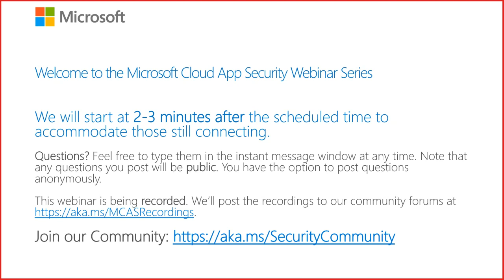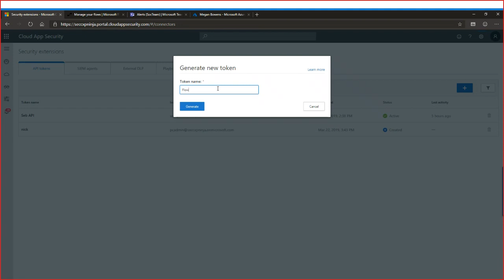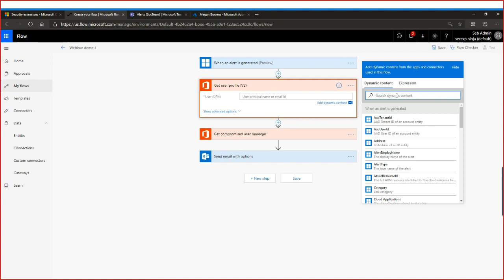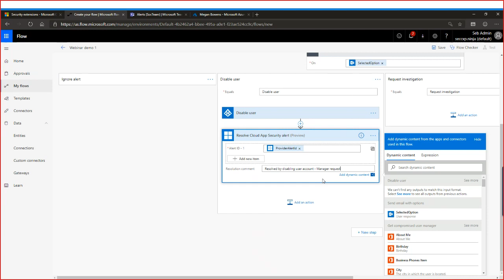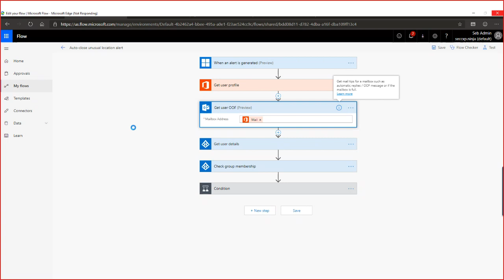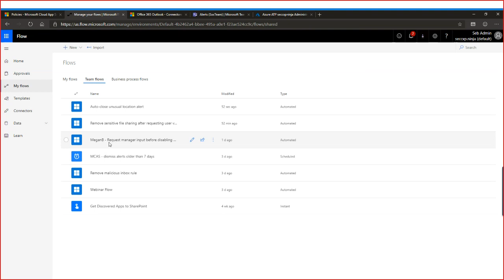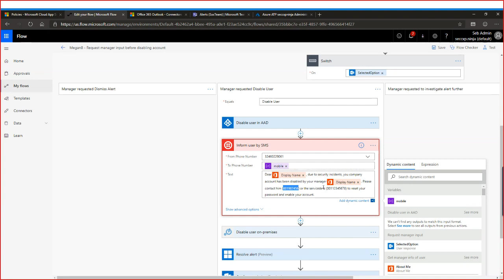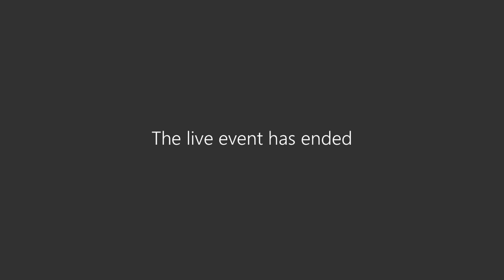MCAS webinar: Automation and integration with Microsoft Flow | Session 6 | US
April 16, 2019, 3:00 PM ET / 12:00 PM PT (webinar recording date)

Microsoft Cloud App Security | Automation and integration with Microsoft Flow | Session 6 | US time zone recording

We hope you'll join us!